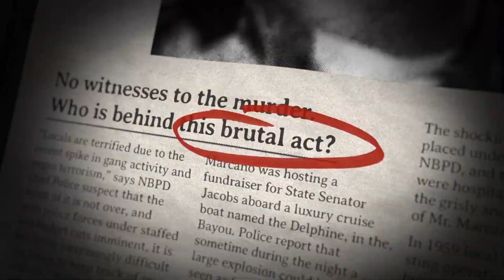MAFIA 3 - New Bordeaux Gameplay Trailer # 4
Tape 4 : Combat in New Bordeaux

Release date : October 7, 2016 on PS4, Xbox One and PC

Mafia 3 Gameplay. We keep you in the know!  Find the hottest new trailers and your new destination on these amazing channels you'll LOVE! You'll find the latest...